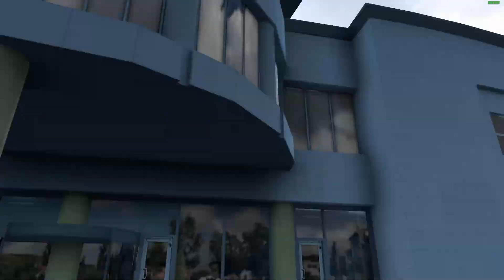ÖNÜMÜZÜ KESTİLER !!! SERSERİ GOLF VS KORUMA !!! ETS 2 MOD 1.45 [ Logitech G29 ]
Mod linkleri YouTube kuralları yüzünden kaldırılmıştır. YouTube linkleri dolandırıcılık olarak algılayıp videoyu siliyor.

►HAKKIMDA :
Hepiniz Hoşgeldiniz !
►Sistem :

İşlemci : AMD Ryzen 5 5600X 3.7-4.6 GHz 6 Çekirdek 7nm AM4 İşlemci
Anakart : MSI B550M-A PRO AMD AM4 mATX Anakart
Ekran Kartı : MSI GeForce RTX 3070 GAMING X TRIO 8GB 256 Bit Ekran Kartı
SSD : XPG SPECTRIX S40G RGB 512 GB M.2 SSD 3500/2400 MBs
HDD : Seagate Barracuda 2TB 256MB 7200 RPM 3.5'' HDD
Güç Kaynağı : Phanteks AMP 750 80+ Gold Tam Modüler Güç Kaynağı
Soğutucu : Cooler Master MasterLiquid ML120L V2 RGB Sıvı Soğutucu
Monitör : AOC C24G1 24'' 1ms 144Hz FreeSync FHD Curved Oyuncu Monitörü
Mouse : SteelSeries Rival 110
Kulaklık : GamePower Luna
Direksiyon : Logitech G29
Koltuk : Xdrive Sancak Profesyonel Oyuncu Koltuğu